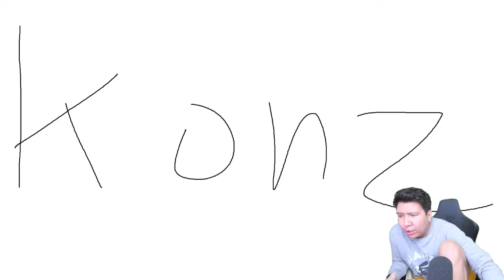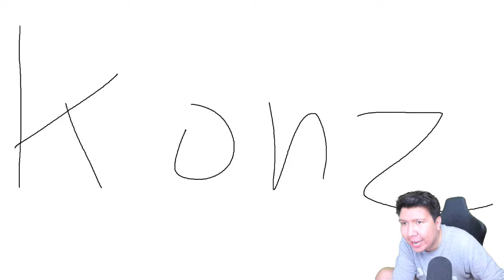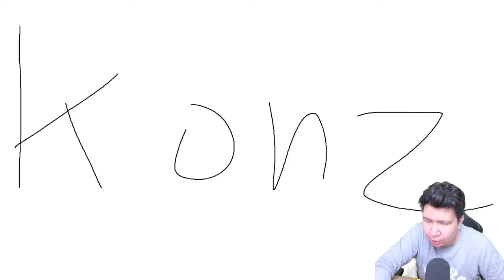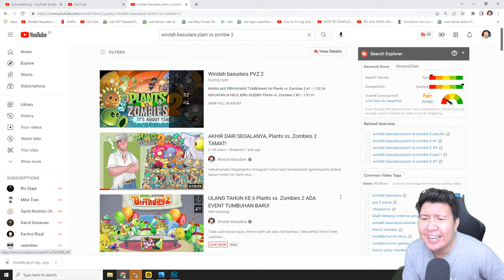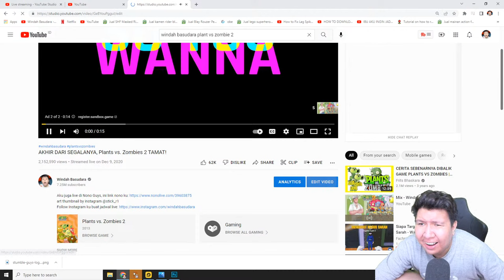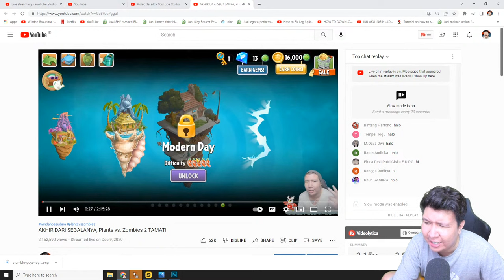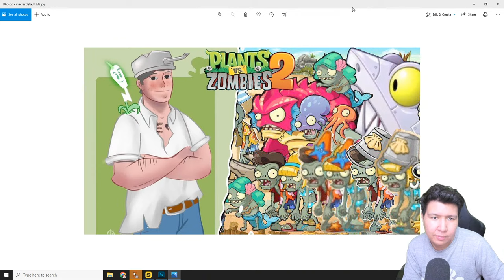ULANG TAHUN KE 6 Plants vs. Zombies 2 ADA EVENT TUMBUHAN BARU!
nightbot commands:

!topupstore
!sebutnamaku
!daganganku
!umur
!asal
!awalyoutube
!gamefavorite
!jadwal
!pacar
!cendy
!rio
!harly
!eka